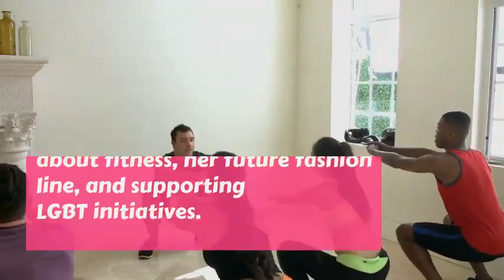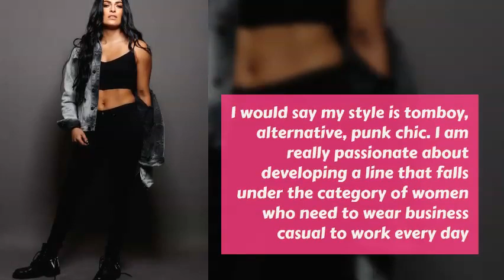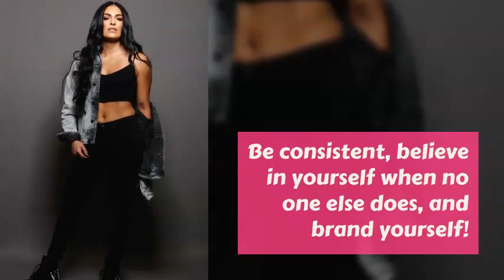WWE SmackDown's Daria Berenato Talks About LGBT,Health & Fitness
Paving the way for a more diverse and accepting WWE community, Daria Berenato (also known as Sonya Deville), is the first openly-lesbian wrestler in WWE history, who returns to the screen this Fall on FOX’s WWE “SmackDown Live.” Daria championed the first ever WWE Pride Month initiative and led her own “Sonya Deville” parade float at the Ft. Lauderdale 2019 Pride Parade earlier this year. Following in the footsteps of her WWE male counterparts Dwayne “The Rock” Johnson and John Cena, Daria is also an actress who has her eyes set on international stardom, a real-life  Wonder Woman.

STAY HEALTHY AND FIT
Women Fitness